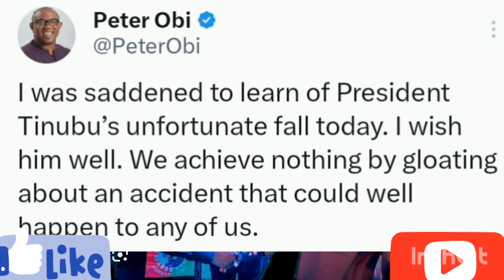Peter Obi Reacts On Tinubu Fall, Hospitalized? Hear What Obi Said, Must Shock You!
Peter Obi Reacts On Tinubu Fall, Hits Head On Ground, Hear What Obi Said, Must Shock You!